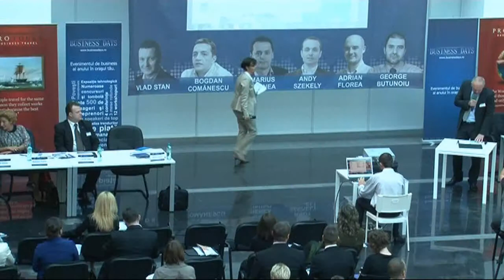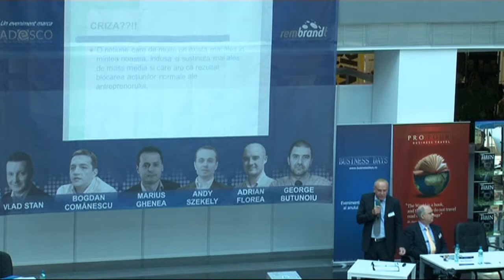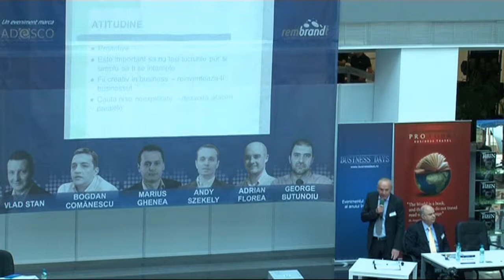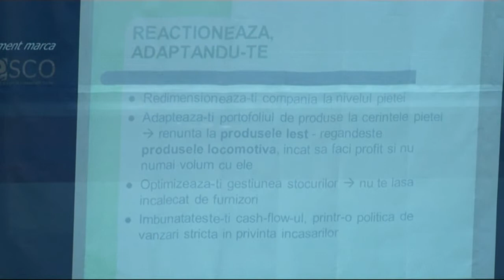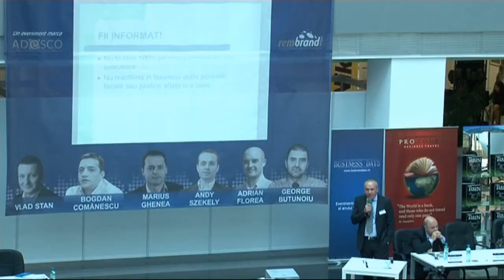Gabriel Stan la Brasov Business Days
Interventia lui Gabriel Stan in cadrul Brasov Business Days 2011